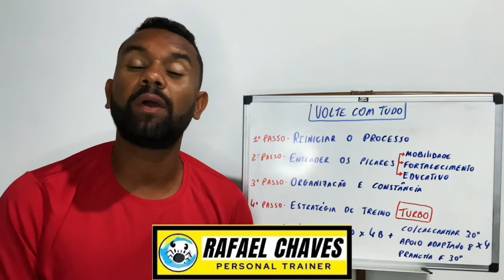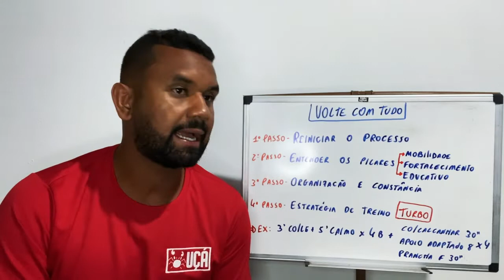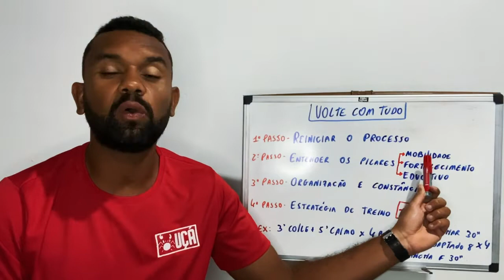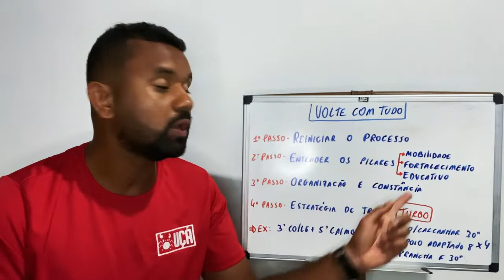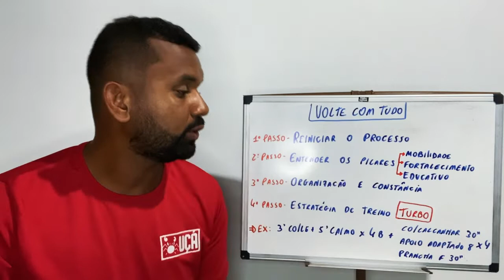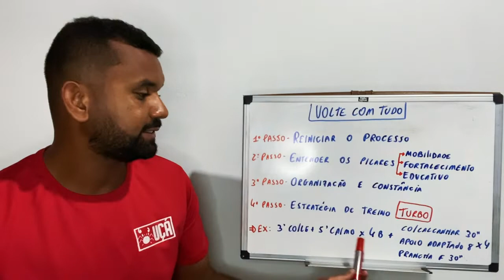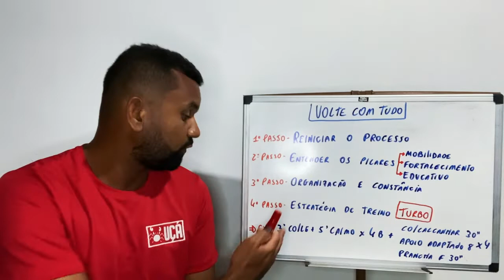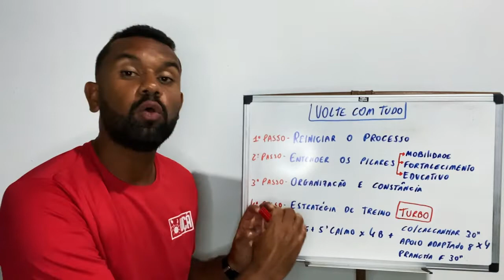Como voltar a correr depois de engordar?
❌❌ ATENÇÃO QUALQUER DÚVIDA PODE ME CHAMAR NO WHATSAPP❌❌ 🤳

👉Descrição do vídeo: Como voltar a correr depois de engordar?

Fala galera corredora chegando com mais um vídeo, chegando com mais um conteúdo sobre Corrida Inteligente para você que me acompanha aqui no canal do youtube o papo de hoje é com você que ganhou alguns quilos e está com desejo de voltar com a corrida, seu obejitvo é a voltar a correr com consistência e posteriormente evoluir nas metas na corrida de rua. Então fica comigo até o final do vídeo, pois vou mostrar todo o passo a passo que você deve seguir para recomeçar com tudo na corrida.

🔴Clique aqui e tenha acesso por 3 dias GRÁTIS na minha Comunidade de Corrida

Nesse vídeo eu ensinei voltar a correr depois de ter engordado, emagrecer, perder peso, Como voltar a correr depois de engordar, dieta, emagrecimento, como emagrecer, emagrecer rápido, perder barriga,corrida de rua, emagrecer com saúde, voltar a correr,como voltar a correr,corrida de rua, voltar a correr depois de um tempo parado, voltar a correr apos lesao, voltar a correr do zero, corrida perfeita, corrida, dicas para voltar a correr, voltar a correr depois de muito tempo parado ,como voltar a correr sem se lesionar novamente, corredor, correr sem lesão, programa corrida para iniciantes, corrida na rua, treinamento corrida, emagreça correndo, como emagrecer, treino corrida online, como voltar depois de um tempo, correr com segurança, treinar com regularidade, recomeçar a correr, corridainteligente9153,